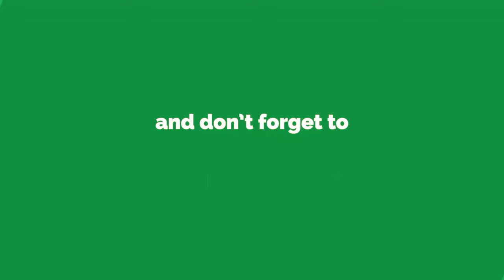இந்த இலையின் சாறை மட்டும் தடவினாலே தேமல் காணமல் போகும் / Themal home remedies tamil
ALL INFORMATION PROVIDED BY TAMIL HEALTH TIPS IS OF A GENERAL NATURE AND IS FURNISHED FOR EDUCATIONAL / ENTERTAINMENT PURPOSES ONLY.
NO INFORMATION IS TO BE TAKEN AS MEDICAL OR OTHER HEALTH ADVICE PERTAINING TO ANY INDIVIDUAL'S SPECIFIC HEALTH OR MEDICAL CONDITION. TAMIL HEALTH TIPS IS NOT ENGAGED IN RENDERING MEDICAL OR PROFESSIONAL SERVICES. TAMIL HEALTH TIPS MAKES NO GUARANTEE REGARDING  THE ACCURACY, TIMELINESS OR RELEVANCE OF ANY TEXT, VIDEO OR AUDIO CONTENT. ANY CONTENT PROVIDED IS NOT A DIAGNOSIS, TREATMENT PLAN OR RECOMMENDATION FOR PARTICULAR COURSE OF ACTION REGARDING YOUR HEALTH AND IS NOT INTENDED TO PROVIDE SPECIFIC MEDICAL ADVICE. DO NOT DELAY SEEKING THE DIAGNOSIS AND ADVICE OF YOUR HEALTHCARE PROFESSIONAL BECAUSE OF ANYTHING YOU MAY HAVE READ OR INTERPRETED IN TAMIL HEALTH TIPS CONTENT. CONSULT YOUR HEALTHCARE PROFESSIONAL BEFORE PARTICIPATING IN OR ACTING ON ANY RECOMMENDATIONS FOUND IN TAMIL HEALTH TIPS CONTENT. YOU AGREE, AT YOUR EXPOSURE, TO INDEMNIFY AND HOLD TAMIL HEALTH TIPS HARMLESS FROM ANY AND ALL LOSSES, LIABILITIES, INJURIES, OR DAMAGES RESULTING FROM ANY AND ALL CLAIMS, CAUSES OF ACTION, SUITS, PROCEEDINGS OR DEMANDS AGAINST TAMIL HEALTH TIPS ARISING FROM OR RELATED TO DECISIONS OR RECOMMENDATIONS
YOU MAKE USING TAMIL HEALTH TIPS CONTENT. YOU AGREE THAT USE OF THIS INFORMATION IS AT YOUR OWN RISK.